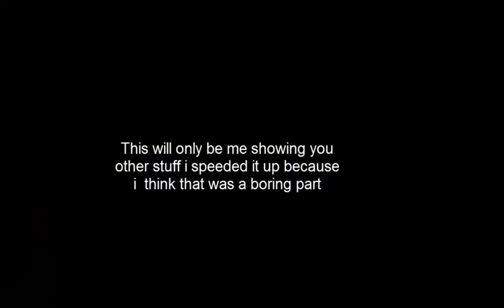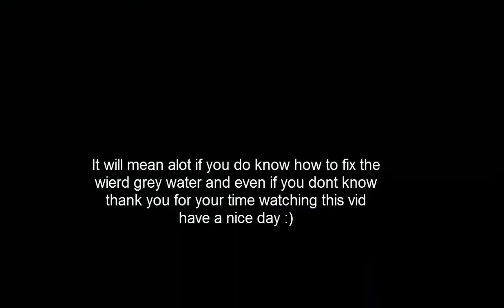Advanced Hud Mod for Minecraft 1.3.2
This is a epic mod get it its free you only need modloader to and the advanced hud mod